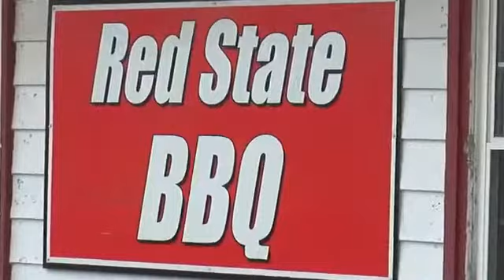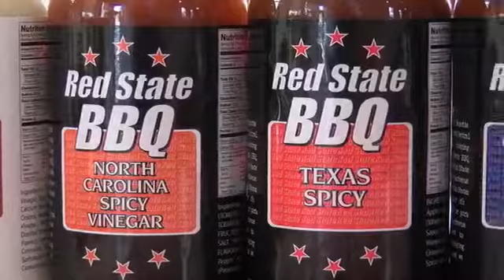Red State BBQ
Red State BBQ is a contestant for our Best Barb-B-Que in Lexington competition.